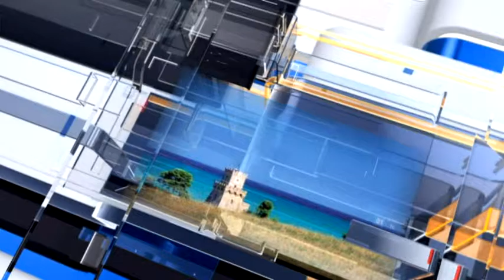Meteo6 Previsioni del tempo per Sabato 12 novembre 2016